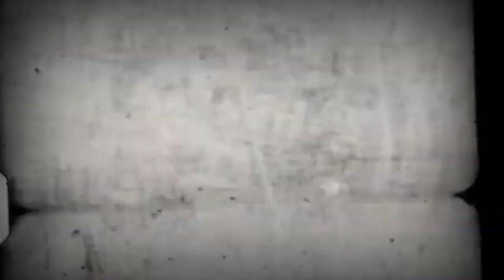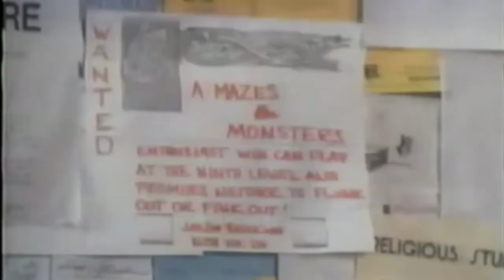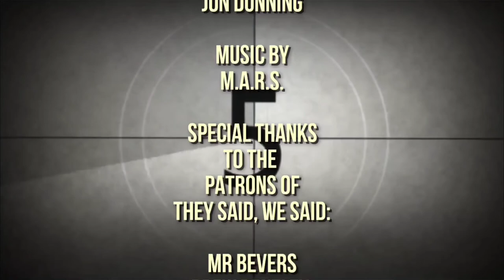Mazes and Monsters (1982), the D&D Satanic Panic Film Tom Hanks Wishes you Forgot - TCOF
Jon and Jason talk about the first feature role of Tom Hanks. We get into character and dissect the 1982 indictment on roleplay  games during the height of "Satanic Panic", Rona Jaffe's Mazes and Monsters.

The Cult of Films @thecultoffilms